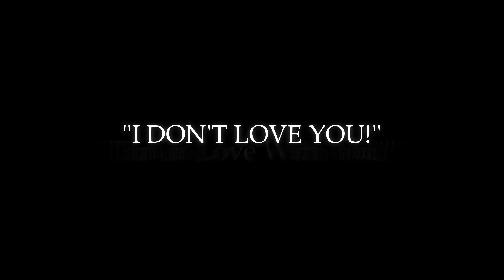Moral Of The Story - WIP/Short NextGen!OC PMV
A little story of one of Kaleidoscope's relationships before villainy...

[My NextGen!OC] Kali (Myst Mane x Flash Magnus)
[Friend's NextGen!OC] Starry Swirl (Tempest x Twilight Sparkle)

If your interested in other content that isn't MLP:FIM, check out my main animation channel!